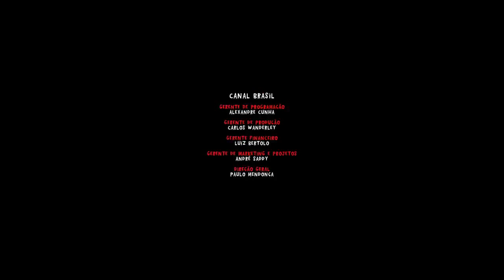Deus é Pai - "Transtorno de superavit de desatenção"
Episódio de "Deus é Pai" na série TOSCO TV  (Canal Brasil - 2012).

Roteiro e direção de Allan Sieber.
Produção de Fabiano Maciel.
Vozes de Edu K e Paulo César Peréio.
Trilha de Flu.
Cenários de Bernardo França.

Uma produção Toscographics / Jobi Filmes.